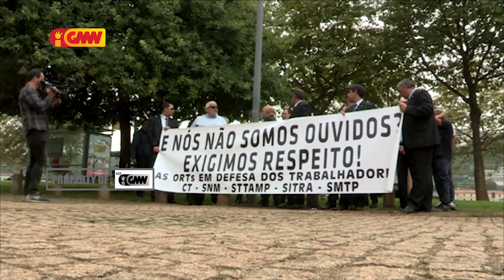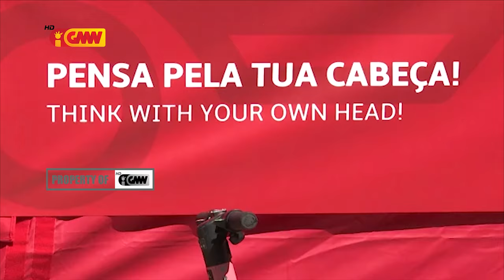CPLP na GMN edição 2 de Setembru de 2019